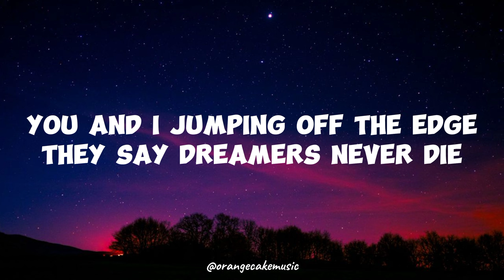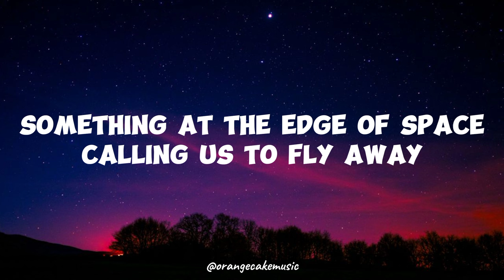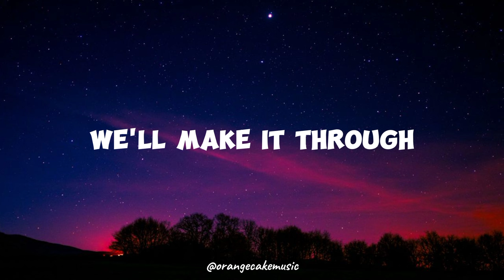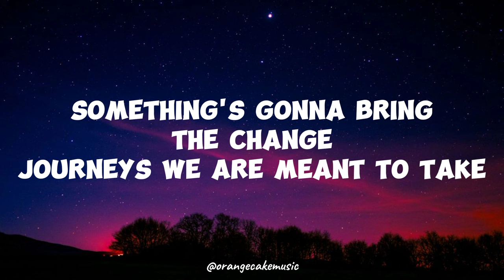FLY AWAY - The FatRat Ft. Anjulie [ Lyrical Music Video ]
Follow @anjuliesmusic
             @Jordan Grimmer

ORANGE CAKE MUSIC

ORANGE CAKE MUSIC's  presents extraordinary LYRICAL music videos.  In here u can find the Most Popular Artist's songs of Justine Bieber, Eminem, NEFFEX, Billie Eilish, DJ Snake, Alan Walker, , Imagine Dragon, Adam Levin, Lukas Graham, Lewis Capaldi & so on.

U'll get these popular, peacefull lyrical music every day.